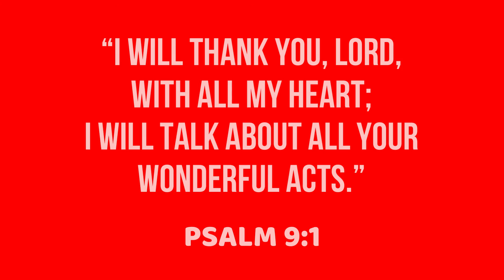Liliw Sunday School Graduation 2021 Grade 5 Special Number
Song: Thank you Lord
By: Hillsong Kids